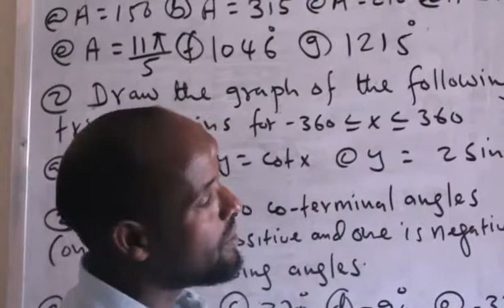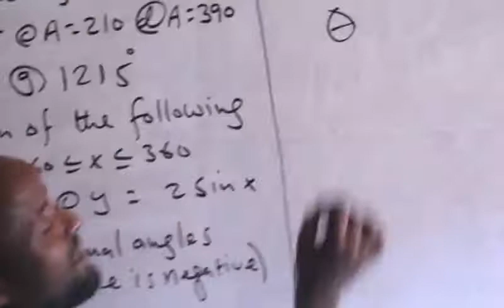Trigonometry ( casharka 19aad ): Maxamuud Cali Aaden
Trigonometric Identities
Xisaab Dugsi Sare